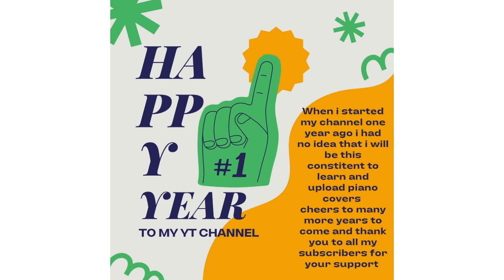Nervous - Gavin James | Sowmya Piano Cover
♫Song: Nervous
♫Artist: Gavin James

Celebrating one-year anniversary with my YT channel. Thank you for all your support

Drop your suggestions/ comments below
DM for any song requests too